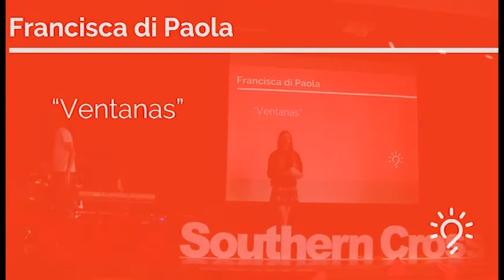Francisca di Paola - “Ventanas” - Clubes TED-Ed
ClubesTedEd - Colegio Cruz del Sur (Southern Cross School) - Licencia: 2017
Titulo: “Ventanas”
Oradores: Francisca di Paola
Descripción: Francisca hace un juego de palabras sobre las puertas y sus significados.